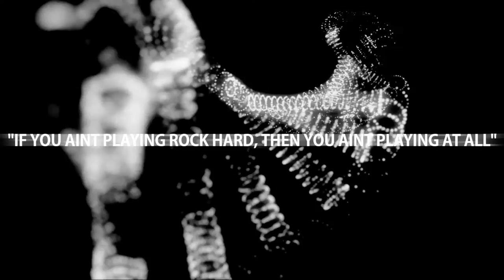Resident Evil 7 Biohazard XsvGamer Lets Play Part3 Gameplay HD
Resident Evil Biohazard (aka Resident Evil 7)

The story follows Ethan Winters as he searches for his wife Mia, which leads him to a derelict plantation inhabited by the Baker family. Ethan makes use of weapons and tools in the fight against the Baker family and creatures known as the "Molded". Healing herbs are used in the event of injury and there are puzzles that may be solved to further the story. Instead of being action-oriented, the survival horror element present in earlier installments took priority. Thus, it was decided that a first-person perspective be included. It was developed in the RE Engine, with over half of the assets created with photogrammetry.